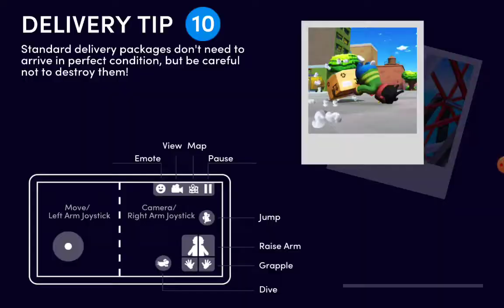Sukhvir guide plays totally reliable dilevery service